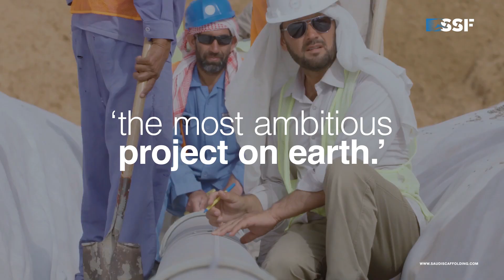Neom into construction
Construction of Neom city in northwestern Saudi Arabia is underway! The USD 500 billion city already has an operational airport and we are now seeing construction work taking place at its residential village which will house 20,000 families, the USD 5 billion hydrogen-based ammonia production facility, and on numerous other infrastructure projects.
Dubbed as ‘the world’s most ambitious project’, Neom city, has ambitious goals of being completely powered through green energy, becoming a hub for world-class education and healthcare, and introducing and harboring a new way of life. Neom also aims to strike a balance between humanity and nature and with that as one of its underlying values, Neom city hopes to offer a glimpse into the future of modern, energy efficient, and tech-enabled living.
The Kingdom is sparing no expense in making sure Neom city becomes a reality. This mega construction project is seeing international and local collaboration on all fronts. Neom city and the efforts being directed towards its construction serves as yet another testament to the Saudi government’s commitment to achieving its ambitious Vision 2030 goals.
We can’t wait to see how Neom impacts the Saudi construction industry in the coming years and how it elevates the benchmark for the global construction sector.